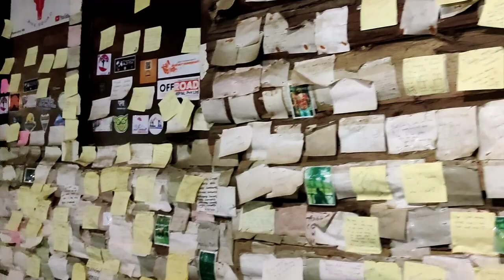India to Nepal tour on baby ninja(300). day one.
This is my first ever blog, so there may be some mistakes, please ignore them.
Full video was recorded in mobile phone (op8).

insta id- I'm on Instagram as @b_r_das22.

day_tow video is available now.